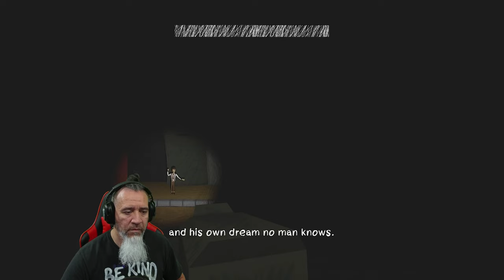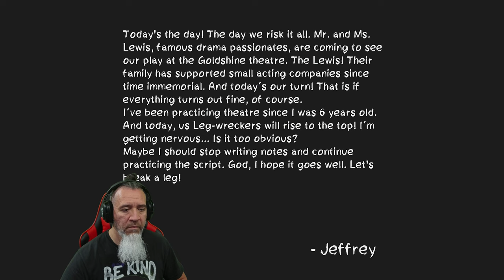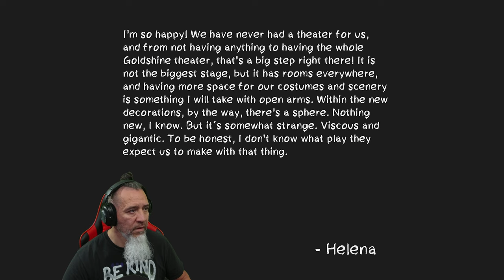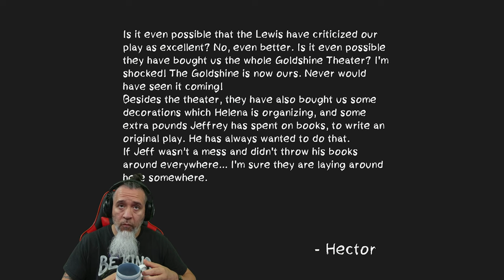After The Curtain Call Act 1| Psychological Horror and Creepy Gameplay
​New Psychological Horror Game.  After The Curtain Call Act 1, Play Your Part...

Play your part. Follow the script.

Currently only ACT 1 and some extras are in the game. It may take around 15 min to complete it, since it's pretty short yet! However, if you support and share the game, more chapters will arrive!